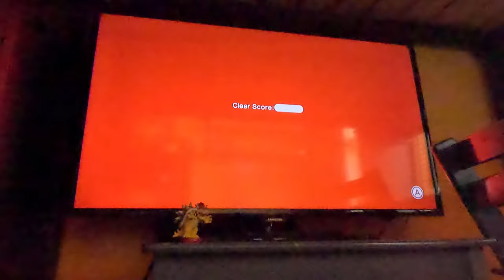(4K60fps) Super Mario 3D World Episode 15 - World 5 (100% Complete, Part 3)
SPEEDRUNNING ON ICE IN SNOWBALL PARK! THAT'S EXCITING! ALSO WHY WAS I SO UNLUCKY WITH CHAIN-LINK CHARGE?!